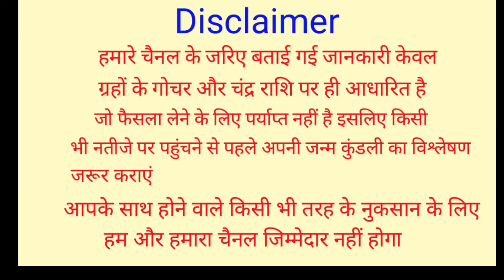कर्क राशिफल 26 मई 2021 | 26 May 2021 Kark Rashifal | आज का कर्क राशिफल | Cancer Rashi 26 May 2021